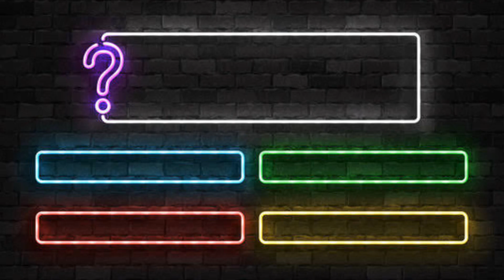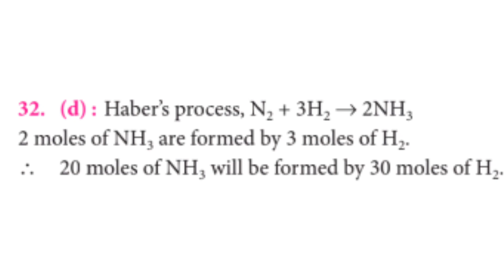mdcat2023mcqsdiscussions mdcat2023preparation eteatest2023mcqswithsolutions mdcat2023onlineprep